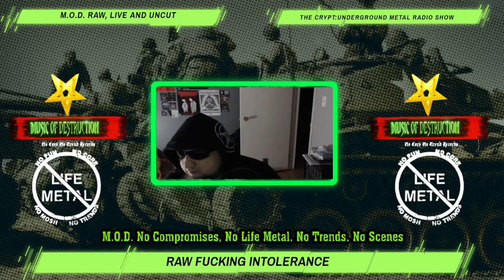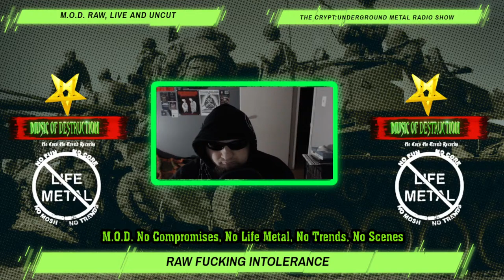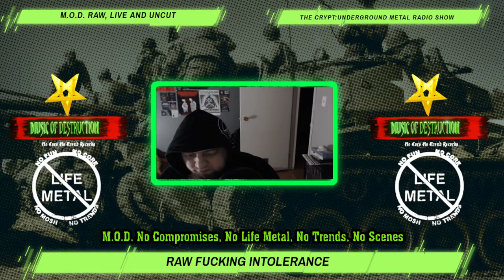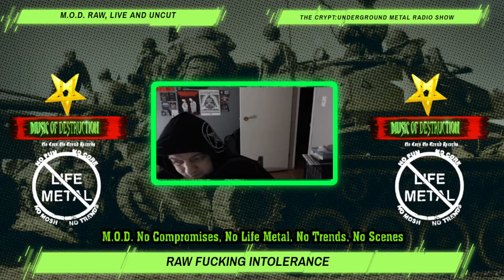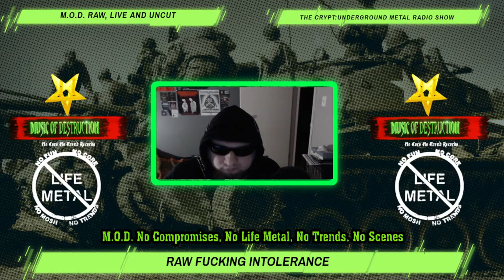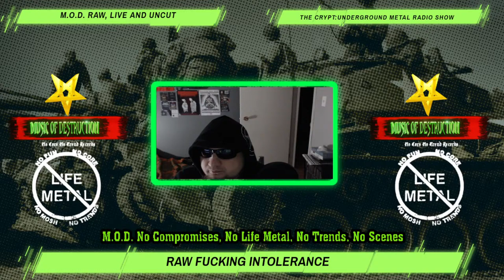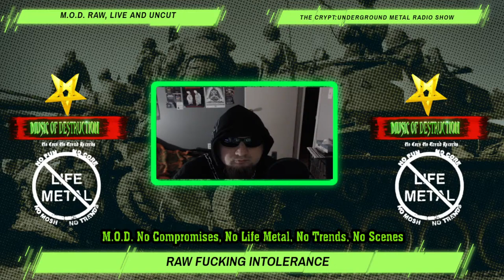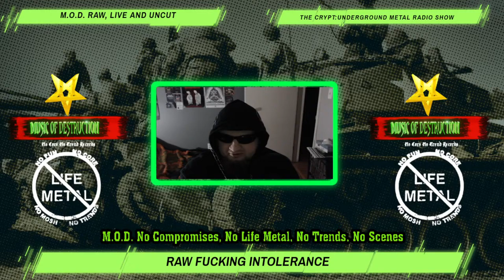🟢The Crypt | Underground Metal Radio Show | Classic Metal Special LIVE!⛧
"Join us for an electrifying experience as we bring the thunder of classic heavy metal to life in this special live broadcast! 🤘 Immerse yourself in the raw energy of iconic bands like Iron Maiden, Black Sabbath, DIO, DIamond Head and more, as we take you on a journey through the timeless classics of the metal genre. Tune in to witness epic guitar solos, thunderous drums, and powerful vocals that have shaped the landscape of metal music. Whether you're a die-hard metalhead or a casual listener, this live show promises to ignite your passion for the legendary sounds of heavy metal. Don't miss out on this unforgettable experience – hit play now and let the metal madness begin! 🔥 ClassicMetal HeavyMetal LiveRadioShow"

Classic metal,
Heacy metal,
Radio Show,
Livestream,
Metal Music,
Metalheads,
Metal Madness,
Metal Radio,
MOD,
Music Of Destruction,
Metal Radio Show Live,
Metal Legends,